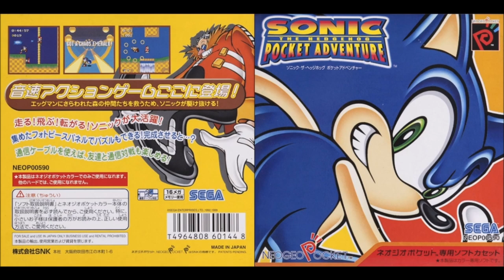Sonic Pocket Adventure OST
A cute game with neat Sonic remixes

Developed by SNK and published by SNK and SEGA
for the Neo Geo Pocket Color in February 2000

Arranged by Maitaro (マイタロ) from SNK

00:00 1. Title Screen
[Title Screen from Sonic 3]

00:16 2. Options
[Data Select from Sonic 3]

02:16 3. Neo South Island Zone, Act 1
[Sonic World from Sonic Jam]

04:46 4. Extra Life

04:51 5. Invincible

05:25 6. Game Over

05:35 7. Continue Screen

06:24 8. Act Clear

06:30 9. Special Stage

08:51 10. Chaos Emerald

08:55 11. Neo South Island Zone, Act 2
[Angel Island, Act 1 from Sonic 3]

12:21 12. Boss
[Act 2 Boss from Sonic 3]

14:06 13. Secret Plant Zone, Act 1
[Angel Island, Act 2 from Sonic 3]

16:44 14. Secret Plant zone, Act 2
[Hydrocity, Act 2 from Sonic 3]

18:43 15. Knuckles (Cutscene), Part 1
[Knuckles' Theme from Sonic 3/& Knuckles]

19:12 16. Knuckles (Cutscene), Part 2
[Act 1 Boss from Sonic & Knuckles]

19:51 17. Knuckles Boss
[Flying Battery Zone, Act 2 from Sonic & Knuckles]

22:05 18. Cosmic Casino Zone, Act 1
[Gumball Machine Bonus Stage from Sonic 3]

23:45 19. Cosmic Casino Zone, Act 2
[Slot Machine Bonus Stage from Sonic & Knuckles]

26:09 20. Aquatic Relix Zone, Act 1
[Mushroom Hill Zone, Act 1 from Sonic & Knuckles]

28:41 21. Aquatic Relix Zone, Act 2
[Hydrocity, Act 1 from Sonic 3]

30:48 22. Drowning

31:00 23. Sky Chase Zone
[Azure Lake VS Mode from Sonic 3]

33:22 24. Aerobase Zone
[Death Egg Zone, Act 2 from Sonic & Knuckles]

35:29 25. Gigantic Angel Zone, Act 1
[Desert Palace VS Mode from Sonic 3]

37:54 26. Gigantic Angel Zone, Act 2
[Chrome Gadget VS Mode from Sonic 3]

41:09 27. Gigantic Angel Zone Boss
[Final Boss from Sonic 3]

42:39 28. Last Utopia Zone

45:30 29. Chaotic Space Zone
[Sky Sanctuary Zone from Sonic & Knuckles]

48:40 30. Mecha Sonic Boss
[The Doomsday Zone from Sonic & Knuckles]

51:27 31. Normal Ending

51:35 32. Special Ending

51:57 33. Staff Roll

53:28 34. Game Complete